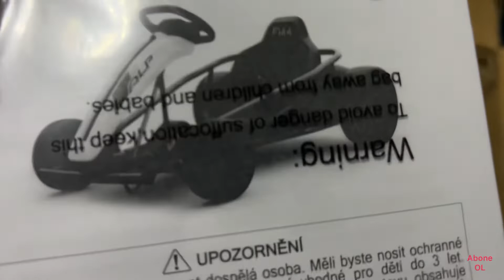O Gün Geldiii🎉 Drift Scooter Araba’yı açıyoruz.Talha mutluluktan uçtu.Kids Funny Video🏎